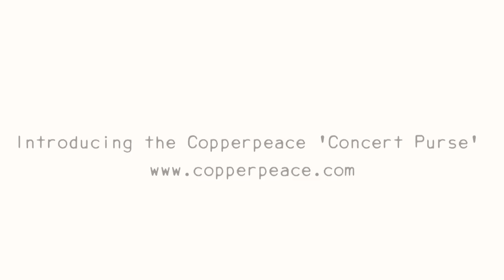The Copperpeace 'Concert Clutch'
Featuring the Copperpeace Handbags from Los Angeles, California USA
Starring Phoebe Neidhardt
Video Daniel Christiansen
Creative Director Johnna Lynn
Makeup by Mariah Nicole